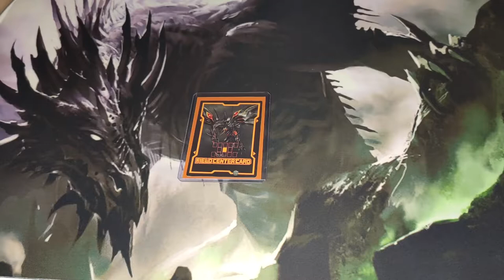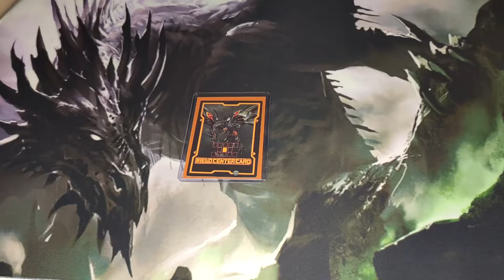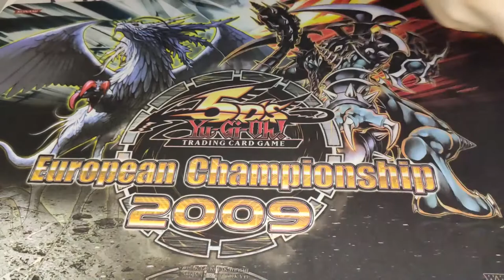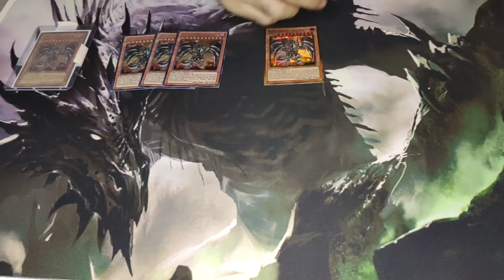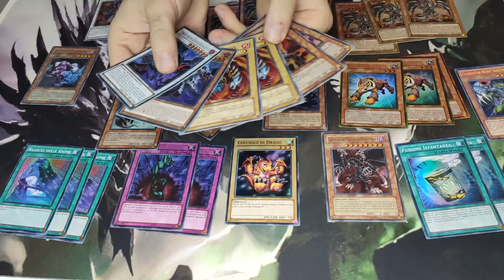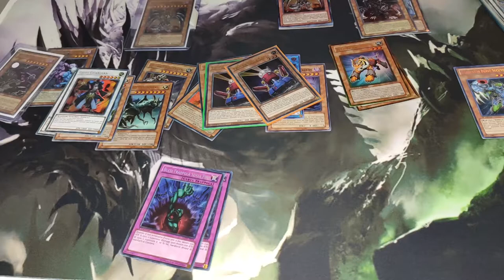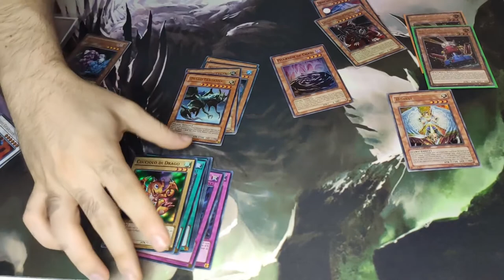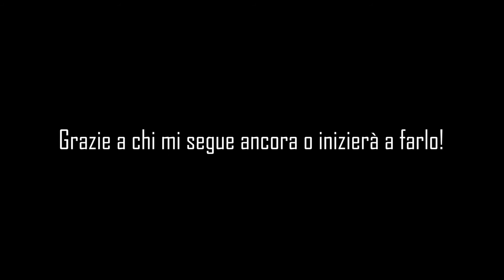UNBOXING Yu-Gi-Oh! Card Market, Carte dall'America & RITORNO?! • Yu-Gi-Oh TCG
0:00 Introduzione
5:40 Unboxing